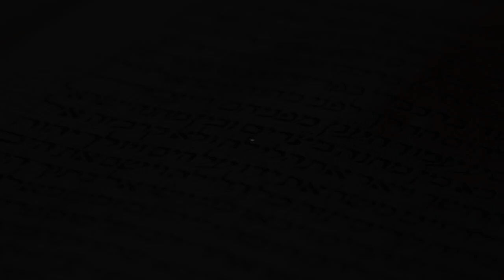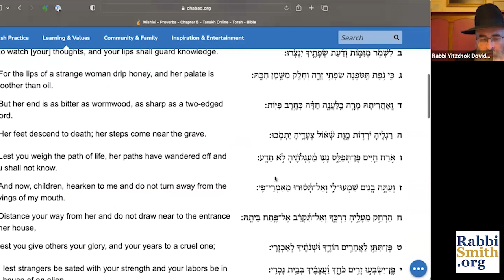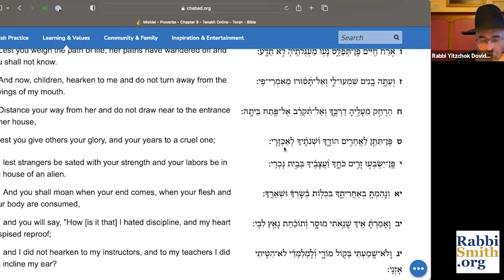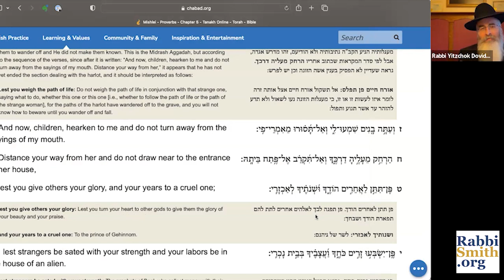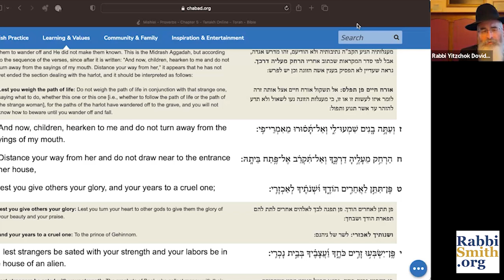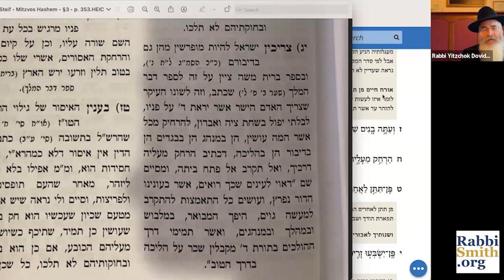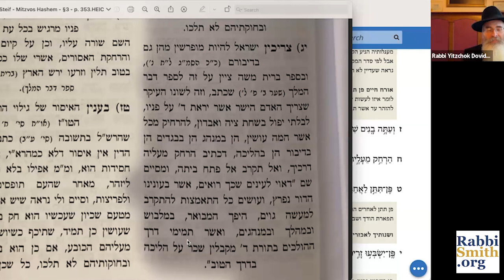Mitzvos Hashem Steif #84: Don't speak, dress or walk like foreigners to the service of G-d Al-mighty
There is one message from the Creator to all mankind.  How to lead a proper and happy life.

If you like these videos, join the movement to bring every man, woman and child to live the way that is intended.